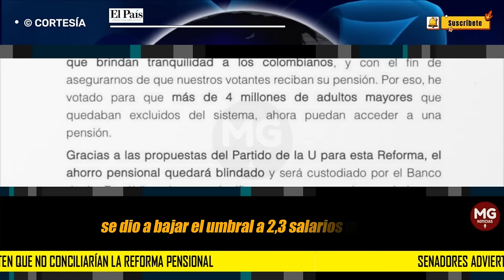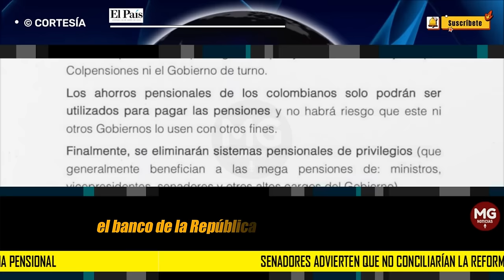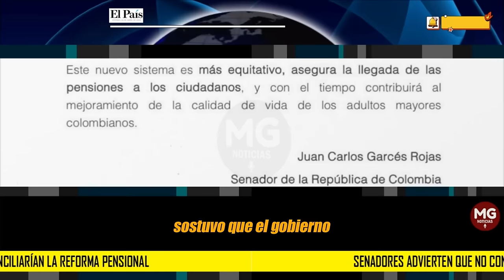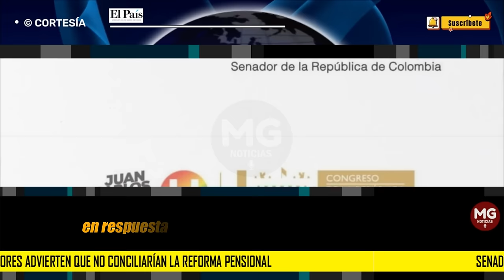REFORMA PENSIONAL EN PELIGRO ⚠️ Senadores advierten que no conciliarían si el umbral sube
Senadores advierten que no conciliarían la reforma pensional si el umbral de cotización en Colpensiones sube
La propuesta del presidente Petro ha generado controversia.